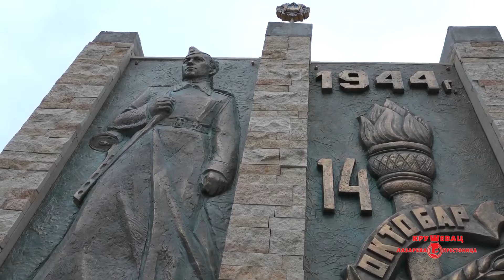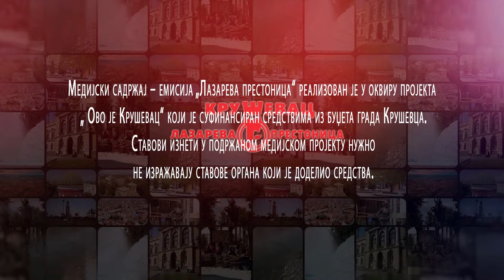LAZAREVA PRESTONICA - Dan oslobođenja Kruševca